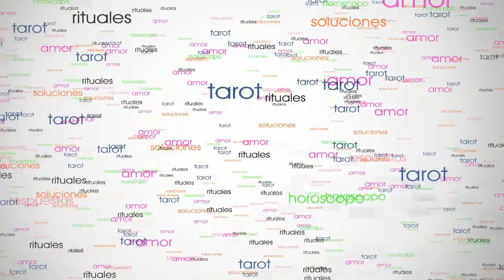♉TAURO AMOR NOVIEMBRE 2017 💓👫💓 Tarot Encarna Salcedo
Te traigo las predicciones para tauro Amor Noviembre 2017 del Tarot Encarna Salcedo para mujeres y hombres tauro que estén en pareja, solteros o en triángulo amoroso
Esta tirada general de tarot para tauro noviembre 2017 incluye, tarot amor tauro noviembre, solteros de tauro, tauro parejas

Este vídeo para tauro amor noviembre 2017 te trae las predicciones para tauro amor solteros noviembre 2017, para parejas, novios, relaciones de triángulo amoroso y solteros a la búsqueda de pareja en el amor tauro. Todo para noviembre 2017.
Estas son las predicciones para tauro noviembre 2017 que incluyen el tarot horóscopo semanal de tauro para las semanas siguientes: tauro del 30 de octubre  al 5 de noviembre, tauro del 6 al 12 de noviembre, tauro del 13 al 19 de noviembre, tauro del 20 al 26 de noviembre, tauro del 27 de noviembre al 3 de diciembre y tauro amor noviembre 2017.